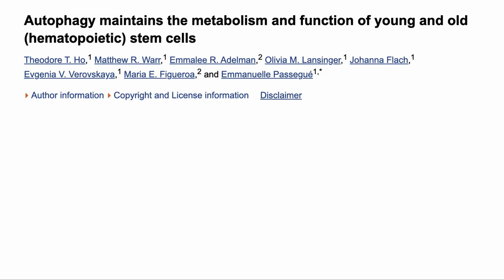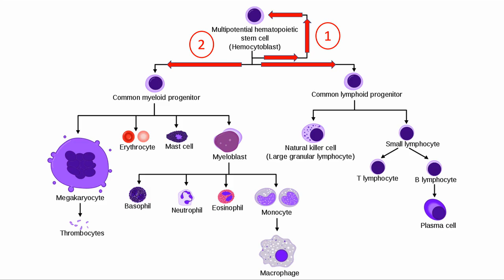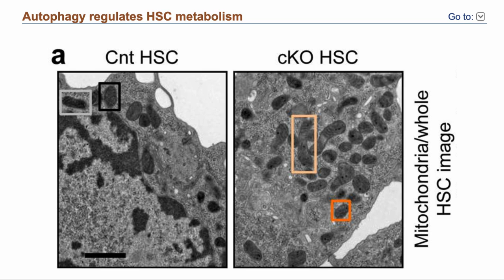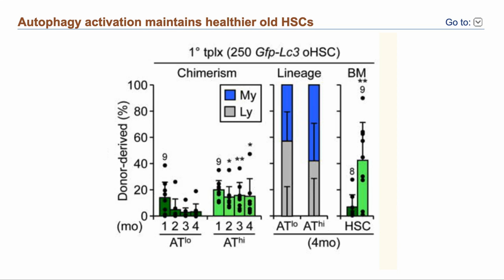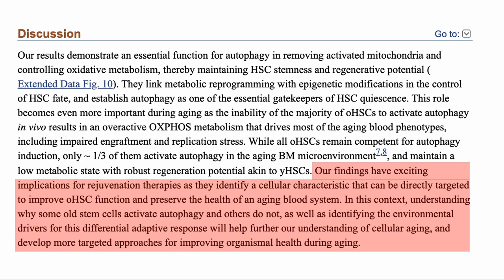Autophagy Keeps Stem Cells Healthy | Study Review by Modern Healthspan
We had an interview with Dr. Theodore Ho of Stanford University to discuss his earlier work in stem cells and what he is now working on neuroscience in Dr. Deisseroth lab.  This is a study review on Dr. Ho's Paper to provide some background for the interview.  Dr Ho's Interview will be released soon. Please stay tune.

Paper is here.
Autophagy maintains the metabolism and function of young and old (hematopoietic) stem cells